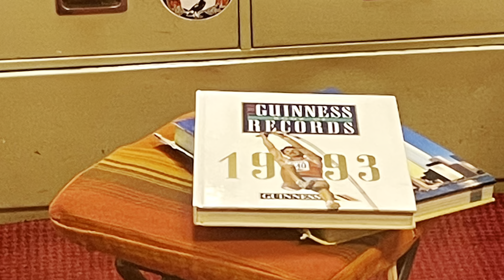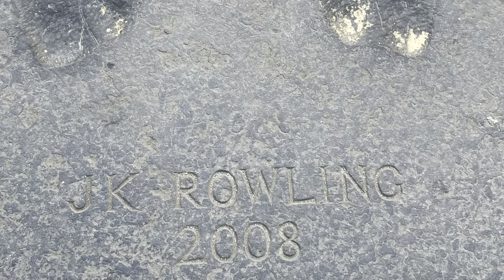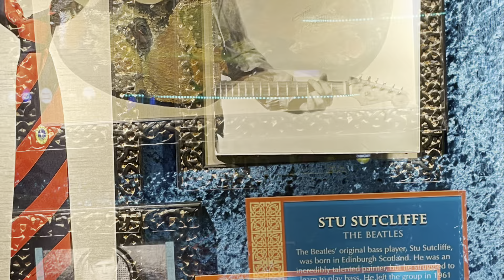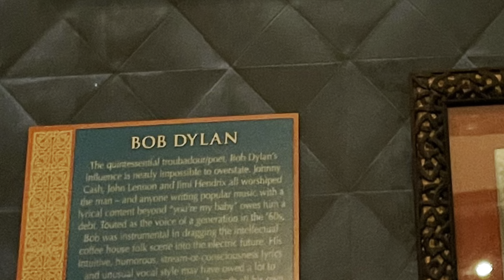Glasgow, May 2022 🏴󠁧󠁢󠁳󠁣󠁴󠁿